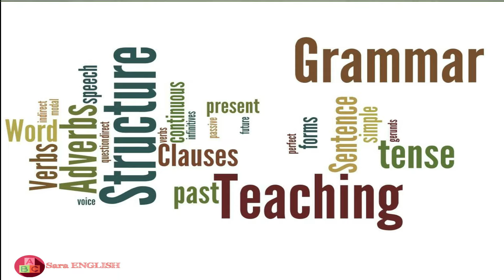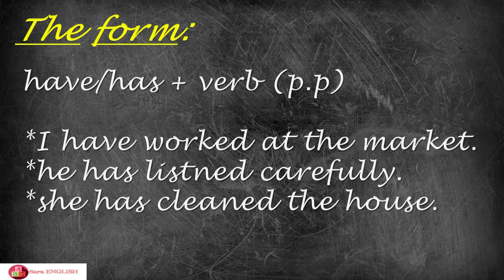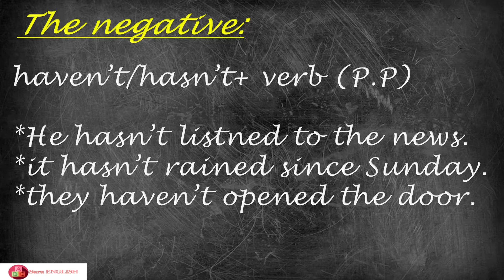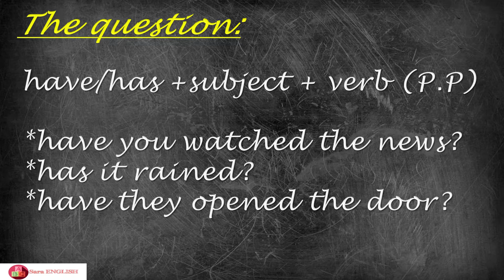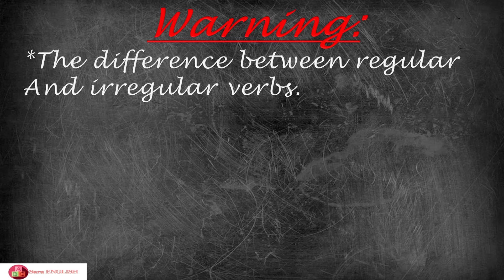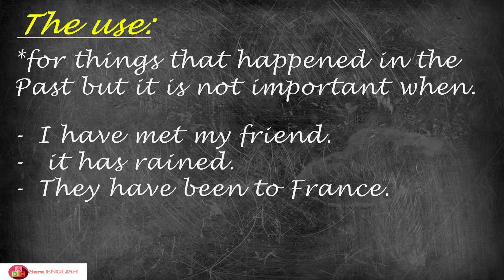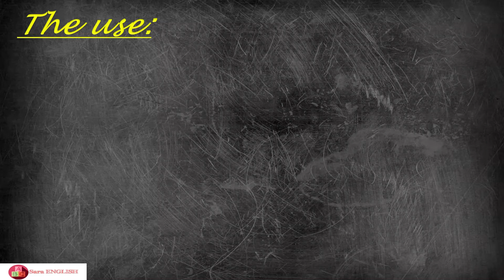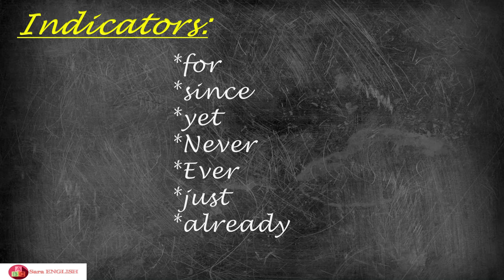the present perfect المضارع التام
the present perfect شرح بالعربي
تكوين the present perfect
نفي the present perfect
كيف نصوغ السؤال في the present perfect